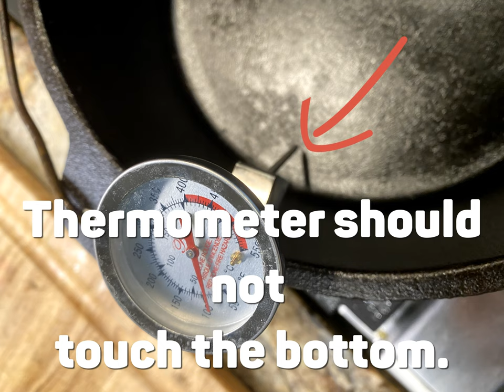Cooking Channel Catfish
The is a short video for the beginner and new families to fishing. This will help them get started if they wish to fry their catch and then learn other great family fish dishes.